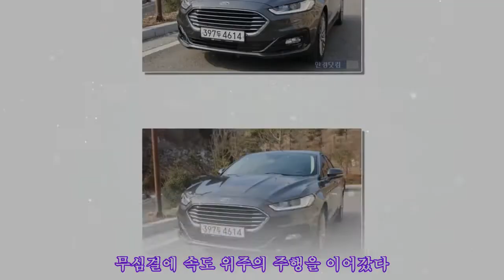[신차털기] 美포드의 마지막 세단…독일 감성 '몬데오'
,#몬데오티타늄,#포드몬데오모니터탈거,#포드 몬데오 전동트렁크,#포드 몬데오,#2020포드몬데오
사진=오세성 한경닷컴 기자 세계 완성차 업계에서 수익성이 높은 스포츠유틸리티